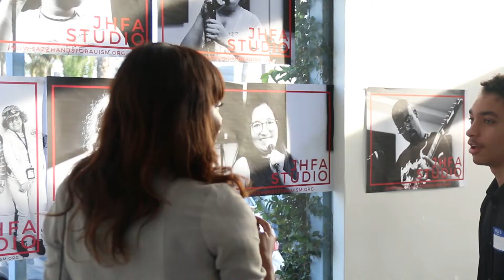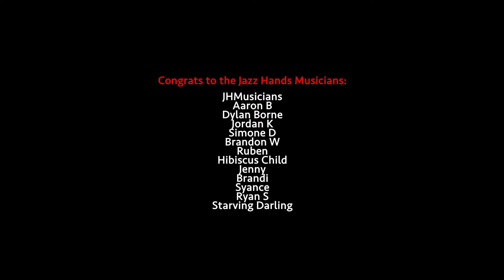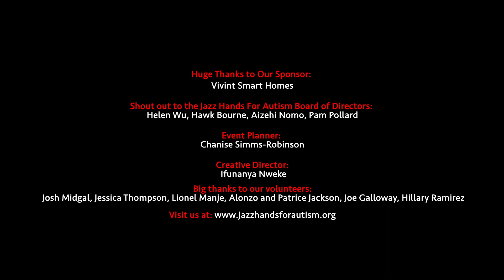JHCSX Montage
10th installment of the Jazz Hands Concert Series.

The Jazz Hands Concert Series, is our debut and premier program. It is a concert series featuring musical performances by individuals on the autism spectrum and collaborations between individuals on the spectrum and individuals who are not on the spectrum. Our concerts feature a variety of genres from jazz to rap, to pop, to ballads, to R&B, to EDM DJ-ing. Our concerts are a comfortable supportive space where musical individuals on the autism spectrum can express and explore their talents.

For more information about Jazz Hands For Autism, please visit our